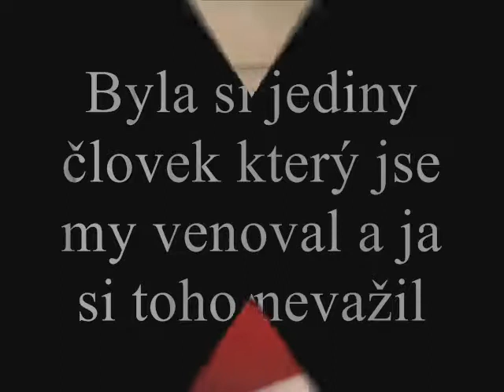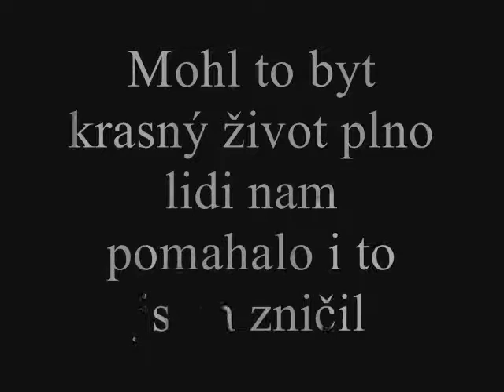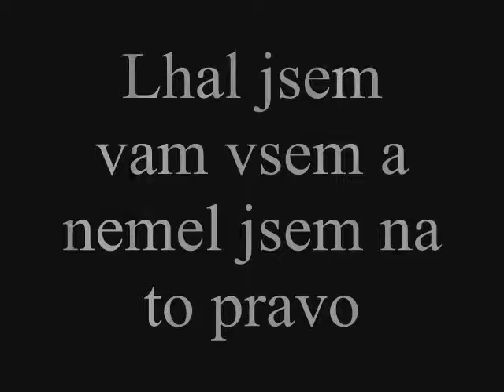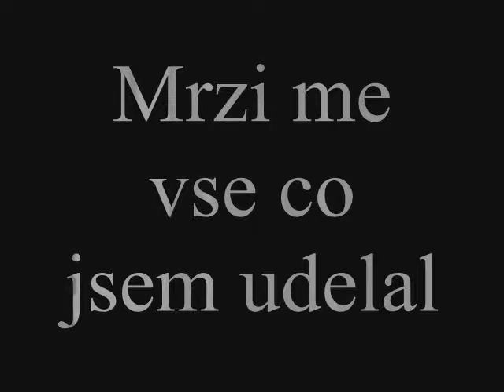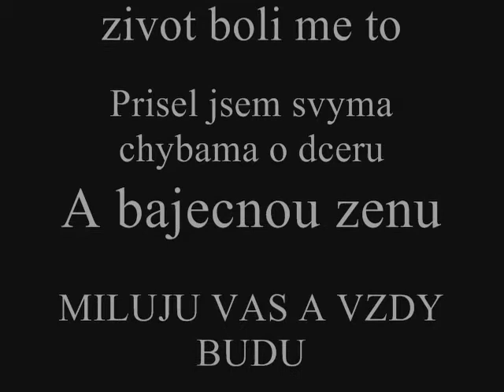Miha a Eliška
ME MILOVANE OSOBY KTERYM JSEM UBLIZIL A MOOC JE MILUJU